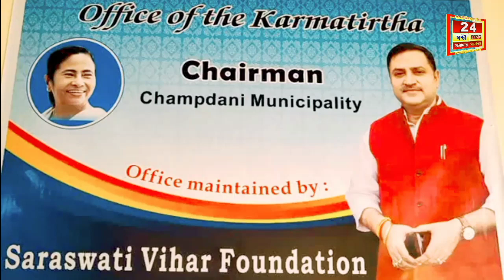Hooghly Breaking News:পান্ডুয়া রেলগেটে পরিতক্ত রাইস মিলে আগুন লেগে এলাকায় চাঞ্চল্য ছড়িয়ে পড়লো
পান্ডুয়া রেলগেটে পরিতক্ত রাইস মিলে আগুন লেগে এলাকায় চাঞ্চল্য ছড়িয়ে পড়লো